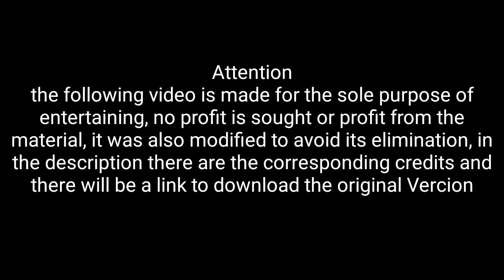Chafaland X Fire Force Opening (Inferno Mrs. GREEN APPLE-Instrumental)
Esto es relleno, estaré algo inactivo por qué quiero terminar varios vídeos que faltan : Neggaland,Fatalland,Chipaland,etc
Luego vendrán cosas nuevas, :b

CREDITOS
CANCIÒN : Inferno
ARTISTA : Mrs. GREEN APPLE

Canales :

#1 MikeAtomExe

#2 MikeAftomPlays

#3 SúperZgamerExe

Letra :

terasu wa yami bokura wa
arukinarete kita hibi matotta
yume wa antai na kurashi da ga
shigeki busoku yue ni daradara

terasu wa yami bokura no
arukinareteita michi wa doko da?
toki wa tama ni shaku da ga
nukumori ni tsutsumaretara

homura ga atatsu shirube no hou e
omoidasu wa yasashii melody

eien wa nain da to nain da to iu
sore mo mata ii na to waratte miru
kagayakeba itsuka wa hikari mo tae
bokura wa inochi no hi ga
kieru sono hi made aruite yuku

oto ga deru gangu mo itami wo tobasu mahou mo
zenbu boku ni totte no takaramono

kieru sono hi made
aruite yuku

Letra : Español

La oscuridad me seguirá
Pero mi voluntad nunca se doblegará

Siempre sueño con vivir en paz Aunque yo sé que aburrido se volverá
Esa luz se vuelve oscuridad
Si no decido bien que camino hay que tomar

La inseguridad me asechará
Pero no dejaré que me consuma
El sentimiento que me invita a seguir
Es como una melodía que no tiene fin

Me dices no hay eternidad, no hay eternidad.
Entonces yo sonreiré porque no hay nada mal.

Si aquella luz intensa un día deja de brillar.
Tengo el fuego, el de la vida.
Hasta que se extinga vamos juntos a luchar.

Escucha esa melodía que te guía en tu caminar
Sé que te ayudará a sanar todo el dolor.

Sinopsis : Chafaland 2

Chafaland regresa mejor que antes tras los sucesos del primer Chafaland vários de los antiguos miembros se reúnen y traen más invitados ,dónde se embarcarán en una gran aventura ,en la serie hay un crosober con Llamaland y a lo largo de la trama se unirán nuevos miembros que harán de Chafaland un mundo increíble

Sinopsis : Fire Force (Enen No Shouboutai)

Shinra Kusakabe es un joven pirocinético de tercera generación que ganó el apodo de "Huellas del Diablo" por su habilidad para encender sus pies a voluntad. Se une al Escuadrón Fire Force 8, que está compuesto por otros usuarios de llamas mientras trabajan para extinguir cualquier Infernal que encuentren.